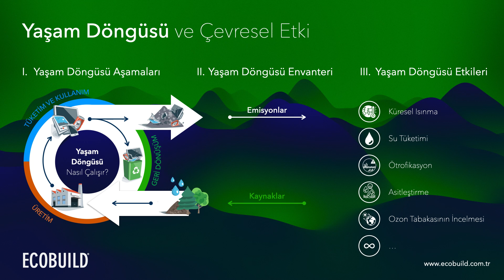LCA Aşamaları ve Çevresel Etki Değerlendirmesi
Yaşam Döngüsü Analizi, LCA, bir ürün ya da hizmet üretiminde kullanılan ham maddelerin elde edilmesinden başlayarak, ilgili tüm üretim, sevkiyat, tüketici tarafından kullanım ve kullanım sonrası atık olarak bertarafı da kapsayan aşamalarındaki çevresel etkileri ortaya koyar. Bina ve binada kullanılan yapı malzemelerinin yaşam döngüsü içindeki çevresel etki başlıkları etkileri 200'den fazladır. Burada sizler için ana hatlarıyla çevresel etkiler özetlenmiştir.
LEED ürünlere verilen bir sertifika değildir. Ancak günümüzde, inşaat yapanlar tarafından, inşaat malzemesi üretici ve satıcılarına en fazla sorulan sorulardan birisi, ürünlerinin LEED yeşil bina sertifikasyonu hedefleyen projeler için uygunluğu konusunda bir beyanlarının veya deklarasyonlarının olup olmadığıdır.

Bilindiği gibi LEED sertifikasyonu sürecinde yapı üzerinde kullanılan tüm inşaat malzemeleri ve hatta bitkisel ürünlerin LEED puanlarına olumlu veya olumsuz etkileri vardır. LEED sertifikasyonu için uygun özellikleri olan ürünlerin üreticileri verdiğimiz danışmanlık hizmeti ile LEED kriterlerini sağladıklarını belgeleyen raporlar ve deklarasyonlar hazırlayarak ürünlerinin LEED’e uygunluğunu ortaya koyarlar. Verdiğimiz danışmanlık hizmeti ile inşaat malzemelerinin LEED sisteminde puan kazandırma olasılıklarını da belirliyoruz. Ürünlerinizin yeşil performanslarını geliştiriyoruz.

ECOBuild olarak ürettiğiniz veya aracılık yaparak satttığınız inşaat malzemesi ürünlerin LEED klavuzlarına ve standartlarına uygunluğunu denetliyor, ürünlerinizin LEED Deklarasyonu’nu sizler için hazırlıyoruz. Bu sayede ürünlerinizin LEED veya diğer sertifikalı yeşil binalarda tercih edilmesini ve kullanılmasını sağlayacaksınız.
Boya, vernik ve kaplamalar
Alçı panel, alçı ürünleri ve duvar sistemleri
Beton, beton ürünleri çelik konstrüksiyon ve çelik inşaat malzemeleri
Asma tavanlar ve akustik elemanlar
Aydınlatma elemanları ve elektrik sistemleri
Ahşap, alüminyum veya çelik, kapı, pencere ve doğramalar
Mobilyalar, tekstil ürünleri
Yapı sızdırmazlık ürünleri ve yapı kimyasalları, yalıtım ürünleri
Seramikler, halılar ve zemin kaplamaları
Çatı ve dış cephe elemanları ve tüm inşaat malzemeleri

EPD, Çevresel Ürün Beyanı - EPD Environmental Product Declaration
Çevresel Ürün Beyanları "Enviromental Product Declarations, EPD" dünyada kabul görmüş bir Tip III eko-etikettir. ECOBUILD, ürünlere EPD konusunda tam ve entegre danışmanlık hizmeti sunmaktadır.
Çevresel Ürün Beyanı "EPD" yapı malzemelerinin ve ürünlerinin çevresel performansı açısından şeffaf ve net bilgiler, bağımsız kontrol edilmiş ve kapsamlı detaylar ortaya koyar.

ISO 14021 Çevre Etiketi - ISO 14021 Eco Label
Ürünlerin çevre ile ilgili beyanlarını ortaya koyan ISO 14021 Tip II Çevre Etiketi tüketiciler için önemli bir tercih sebebidir. Bu standart ürünlerin çevre ile ilgili taşıdıkları tüm özellikleri belirlemektedir. Ayrıca LEED Sertifikası hedefli yeşil binalarda kullanılacak olan ürünler için ISO 14021 çevre etiketini aranmaktadır. Yapı malzemeleri dahil tüm ürünlerin ISO 14021 Tip II Çevre Etiketi’ni hazırlıyoruz.
ISO 14021 Terimleri:
Geri Dönüştürülmüş Malzeme
Ömrü Uzatılmış Ürün
Geri Kazanılmış Enerji
Geri Dönüştürülebilir
Geri Dönüştürülmüş Muhteva
Tüketici Öncesi Malzeme
Tüketici Sonrası Malzeme
Geri Kazanılmış (iyileştirilmiş) Malzeme
Azaltılmış Enerji Tüketimi
Azaltılmış Kaynak Kullanımı
Azaltılmış Su Tüketimi
Yeniden Kullanılabilir
Yeniden Doldurulabilir
Atığı Azaltılmış
Sökülebilecek Şekilde Tasarım
Kompost Haline Getirilebilir
Parçalanabilir Tasarım